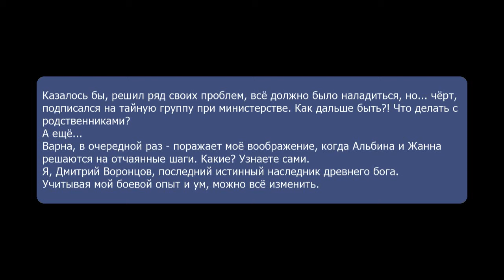Граф Воронцов. Книга 2. Дмитрий Лим. Аудиокнига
Казалось бы, решил ряд своих проблем, всё должно было наладиться, но... чёрт, подписался на тайную группу при министерстве. Как дальше быть?! Что делать с родственниками?
А ещё...
Варна, в очередной раз - поражает моё воображение, когда Альбина и Жанна решаются на отчаянные шаги. Какие? Узнаете сами.
Я, Дмитрий Воронцов, последний истинный наследник древнего бога.
Учитывая мой боевой опыт и ум, можно всё изменить.

Жанр: Боевая фантастика, Попаданцы, Приключения
Издательство: АРДИС
Автор: Дмитрий Лим
Исполнители: Валерий Толков
Время звучания: 10 ч. 29 мин.